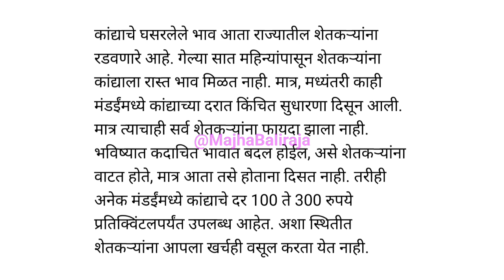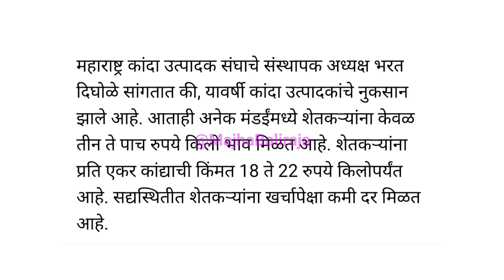कांदा भाव अजून किती रडवणार। कांदा भाव। kanda bajar bhav today।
Majha Baliraja

1) kanda bajar bhav today
2) kanda bajar bhav live
3) kanda market today
4) pyaj bhav today
5) pyaj market today
6) onion price today
7) onion market today
8) onion bhav today
9) कांदा बाजार भाव आजचे
10) कांदा मार्केट आजचा भाव
11) आज का प्याज मार्केट